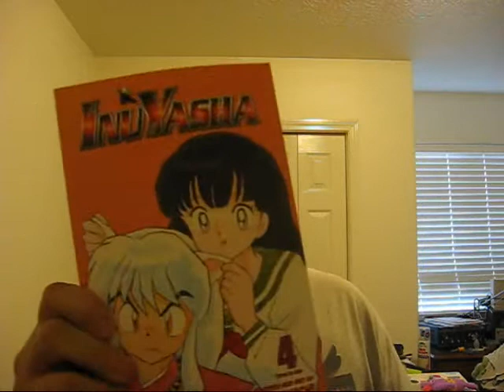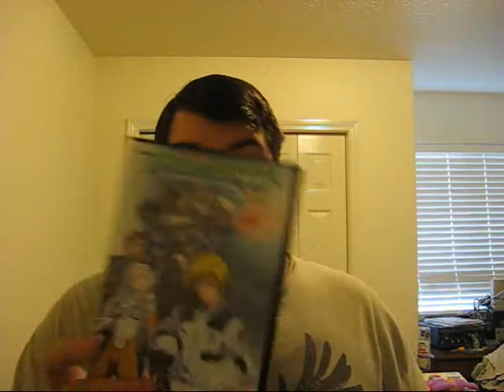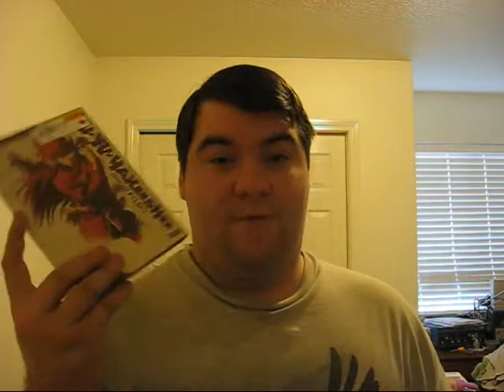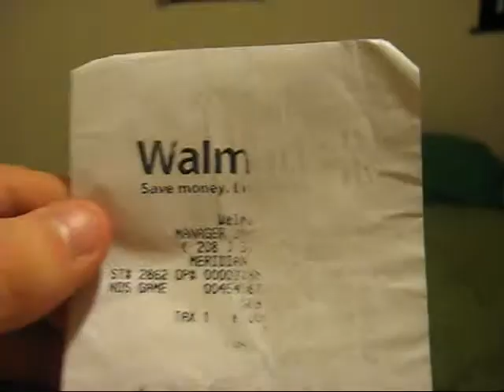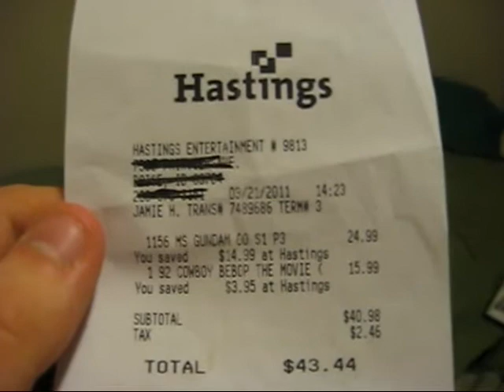Sustain the Industry Episode 10: March 2011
My tenth episode of Sustain the Industry.  Enjoy! :)

Name of the track: Comic Plodding

Items:

Yu Yu Hakusho Season 3: $19.99
Yu Yu Hakusho Season 4: $19.99
Mobile Suit Gundam 00 Season 1 Part 3: $24.99
Strait Jacket (OVA): $12.99
Cowboy Bebop The Movie:  $15.99
Pokemon White (If it counts): $34.96

Total With Pokemon:  $139.70

Total Without Pokemon: $104.74

Anime watched legally online:

Honey and Clover eps. 3-10
Blood + eps. 16 &17
Shakugan no Shana eps. 1-4
X eps. 1-4
Inuyasha ep. 7

SUPPORT THE INDUSTRY!